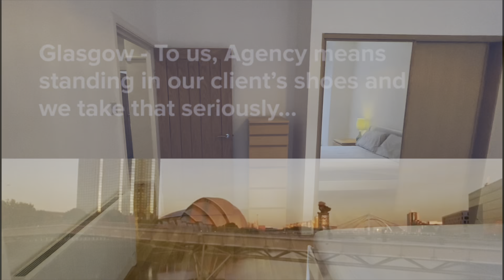60 Wilson Street, Merchant City, G1 1HD